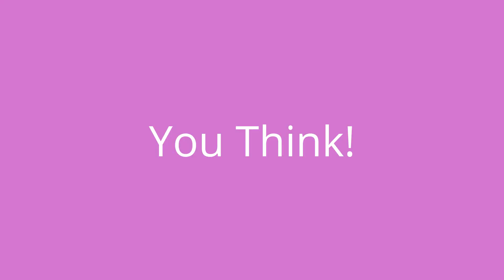City vs Nature